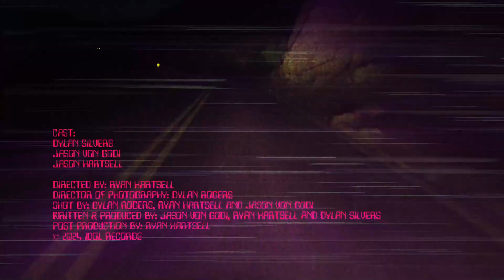[DARYL] - I Dream Alone (Official Music Video)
New [DARYL] single "I Dream Alone". This shimmering tune introduces Yahaira Van Malkenhorst on lead vocals, bringing psychedelic, sonic bliss to their usual brand of ecstatic punk rock.

LYRICS
Dreams are tearing me apart
They have secrets of their own
They scream at me in the dark
They keep telling me
What is this fantasy?
I dream alone
I want us to make it through the night
but you've been crying out your eyes
You see me as tranquilized
Wasted Casualty
A feeling that never feeds
I want you to want me
I dream alone
Do you just fantasize?
Are we just fantasy?
I dream alone

Dylan Silvers: Vocals, Keyboards, Guitar
Yahaira Van Malkenhorst: vocals
Jeff Parker: Bass, Vocals
Beau Wagener: Guitar, Vocals
Michael Lamm: Drums
Chad Ferman: Keyboards, Bass
Dave Wilson: Guitar, Keyboards
Matt Pittman: Guitar
Michael Danger: Programming, Drums, Keyboards
Produced and mixed by: Stuart Sikes / Mastered by Dan Coutant
Published by Idol Records Publishing-ASCAP

Directed by: Ryan Hartsell
Director of Photography: Dylan Rogers
Shot by: Dylan Rogers, Ryan Hartsell and Jason Von Godi
Written by: Jason Von Godi, Dylan Silvers and Ryan Hartsell
Produced by: Jason Von Godi, Dylan Silvers and Ryan Hartsell